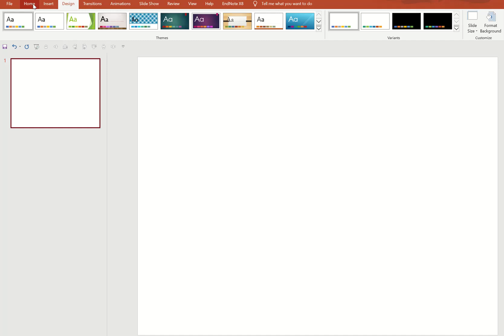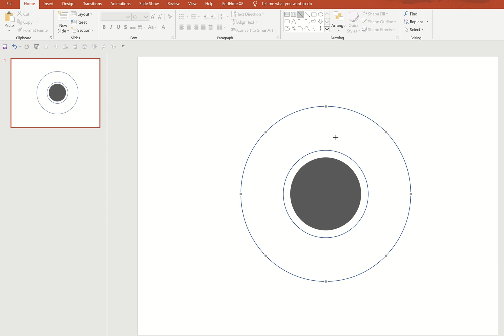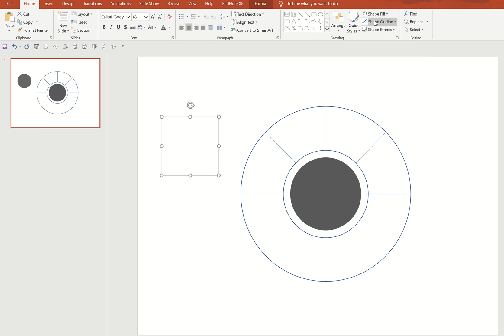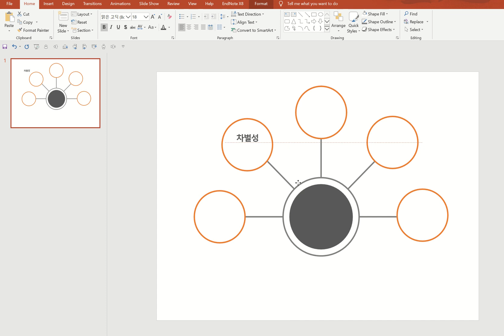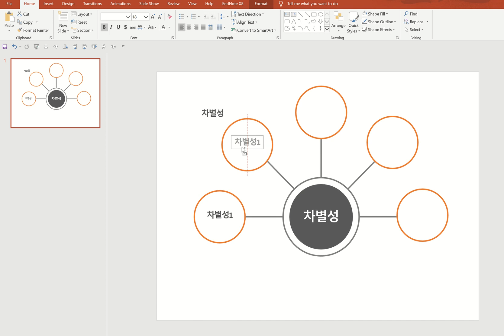간단한 발표용 포멧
과제나 발표할 때 사용할 수 있는 간단한 포멧